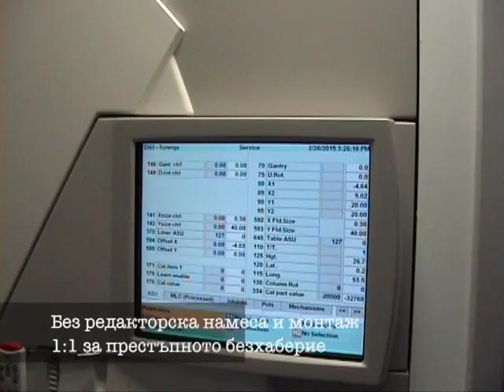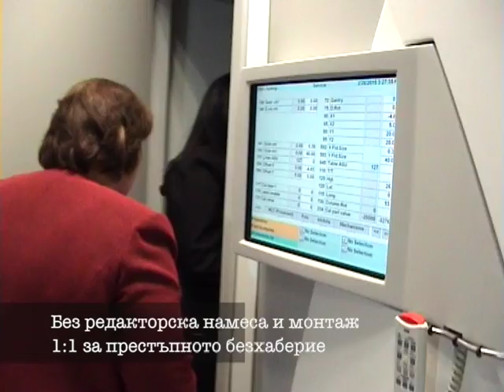Безхаберие и в Лъчелечебен център